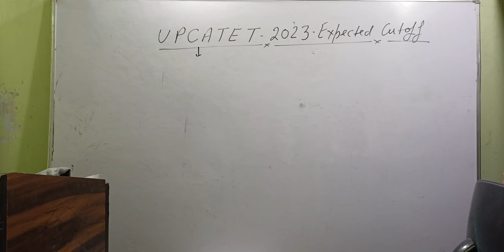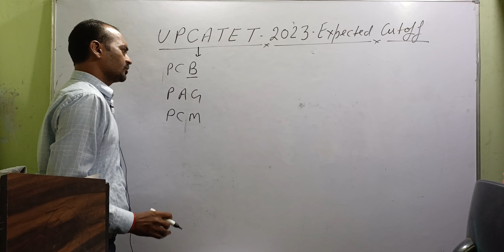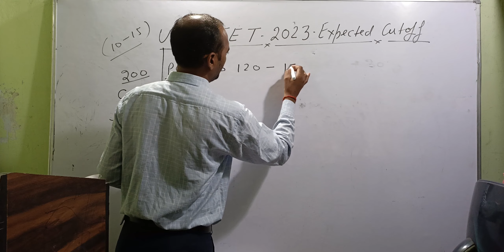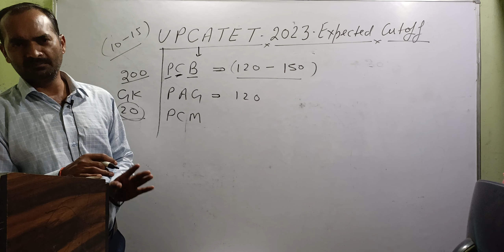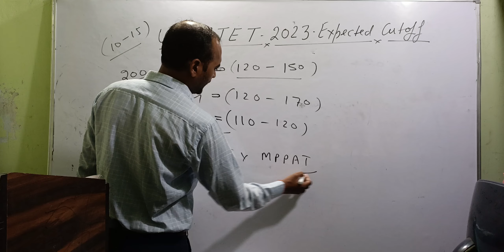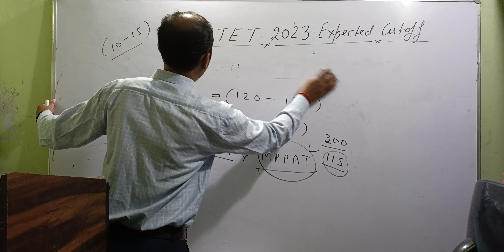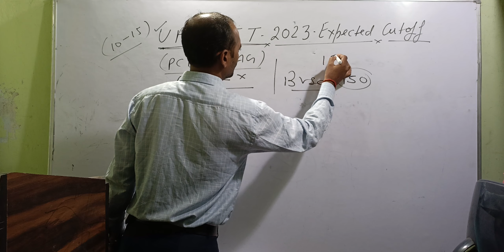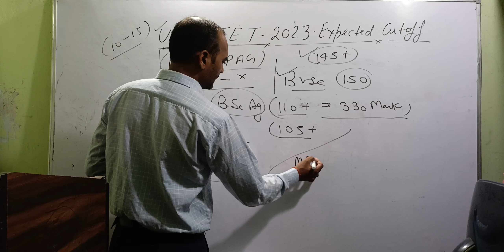upcatet 2023 kitne no par hoga selection | UPCATET expected Cutoff 2023 | PCB PAG PCM cutoff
Teligram link

New batch start for CUET ICAR BHU BCECE UPCATET JCECE 2024

Online batch only in 3500/
start from 4 july
(Admission open from 25 Jun)

Join Best Online Test series for CUET PCB PCM ACB group 2023 , ( NCERT Based only class 12 ) With vedeo solution

for CUET ICAR  PCB group 2023

For CUET ICAR  PCM group 2023 ,

For CUET ICAR ACB group 2023 , with vedeo solution

TEST SERIES FOR BCECE 2023 WITH VEDEO SOLUTION

Test Series for BCECE PCB Group
Only in 499/ Bsc.ag, Nursing,b Pharma

Test series for BCECE PCM Group

Test series for BCECE PCA Group

Test series for BCECE ACB/CBA Group

TEST SERIES FOR UPCATET 2023
With vedeo solution only in 399/

for PCB Group UPCATET 2023

For PCM Group UPCATET 2023

Best Agriculture Academy in Kanpur City for CUET BHU ICAR BCECE UPCATET & JCECE
Maximum No of students are selected in ICAR University in all over India
Best facilities best class best results
Online Classes in lowest cost